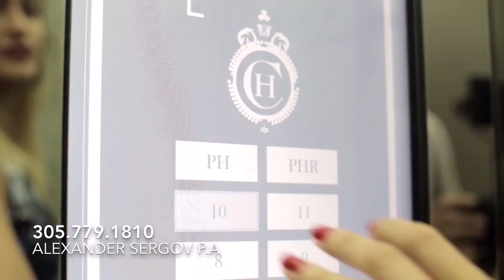FENDI Château Residences MIAMI